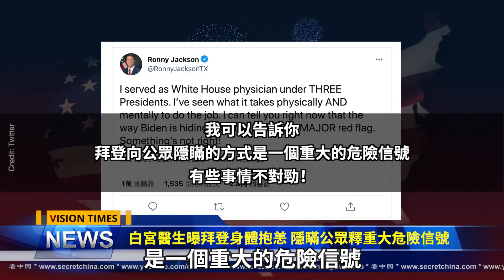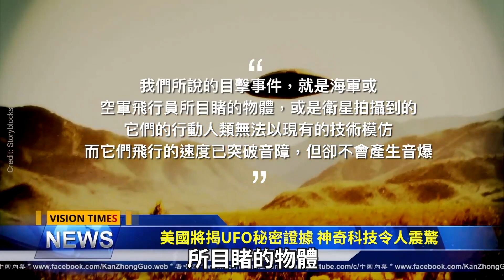拜登命不久矣？美國將揭UFO秘密證據 神奇科技令人震驚！；習近平「小本本」事件引熱議；「中國人不吃這一套」T恤火爆 網友：只吃川普那一套；范志毅吐槽中國男籃 《吐槽大會》被迫停播